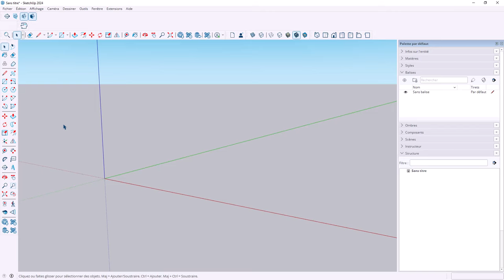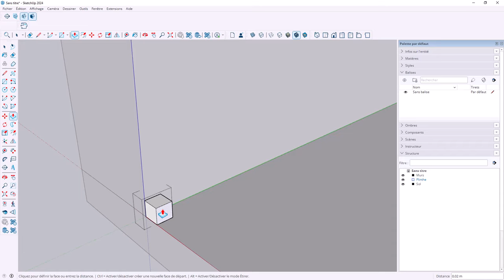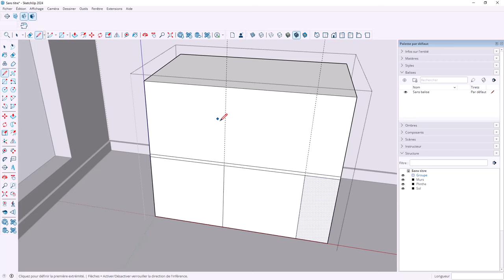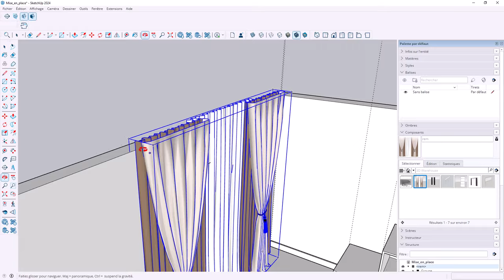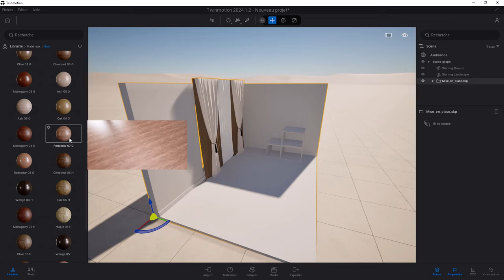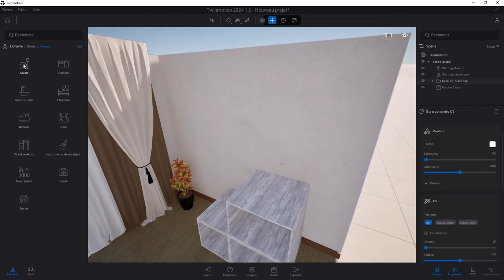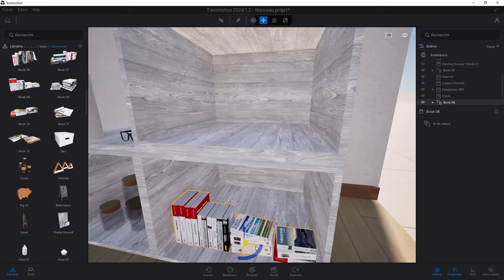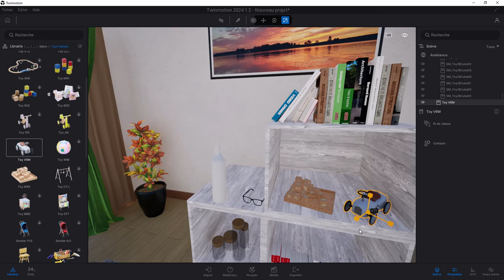TwinMotion - 01 - Mise en place des texture et Objets sur Twinmotion 2024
👀Après vous avoir fait une première vidéo sur la découverte de Twinmotion 2024 et cette fois-ci je vais vous montrer comment faire une petite scène en partant de Sketchup Pro 2024 et ensuite Twinmotion 2024.

00:00 introduction
00:12 Création du modèle sur Sketchup Pro
09:50 Mise en place texture Twinmotion
12:20 Mise en place des objets sur Twinmotion
19:15 Conclusion